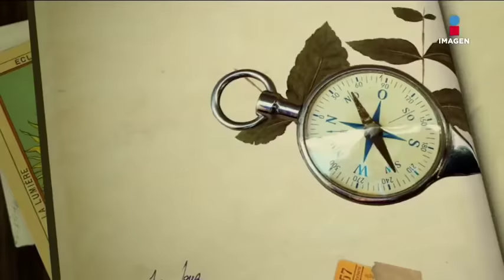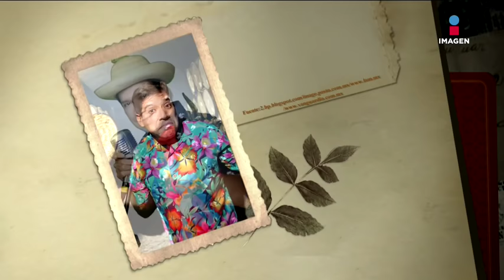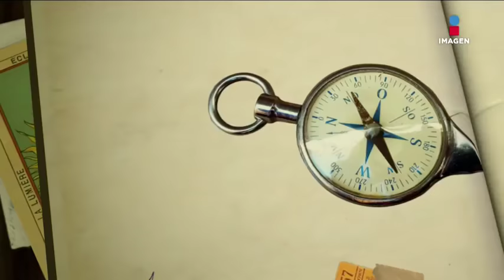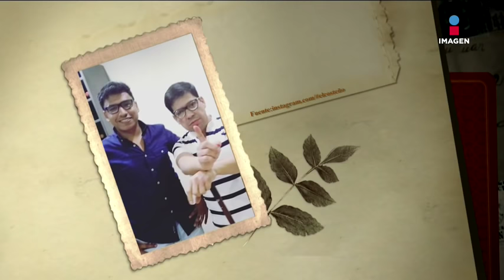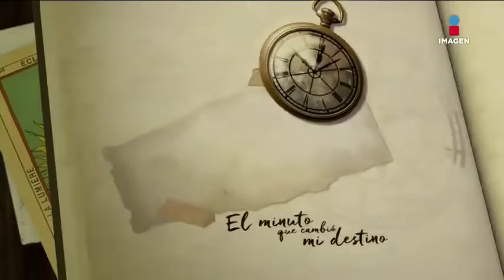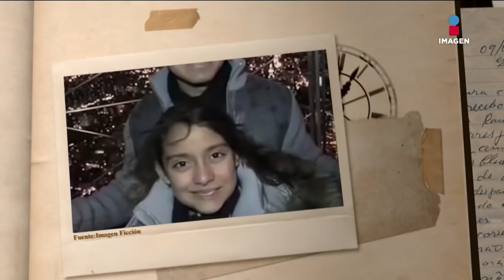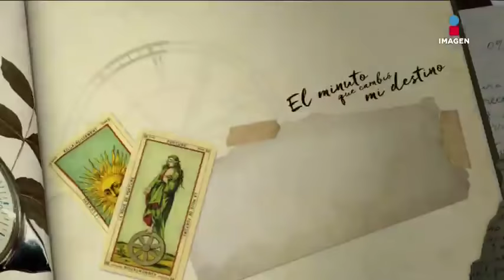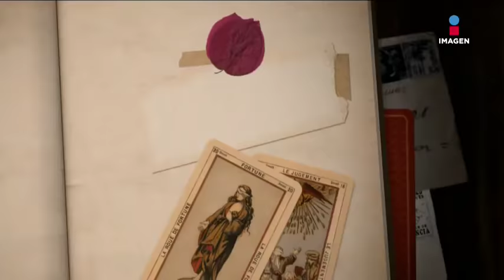El Costeño en 'El minuto que cambió mi destino' | Programa completo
Javier Carranza, mejor conocido como 'El Costeño', nos platicó sobre su complicada vida desde que inició su carrera artística en Acapulco hasta hoy que vive con sus hijos y está separado de su ex esposa.